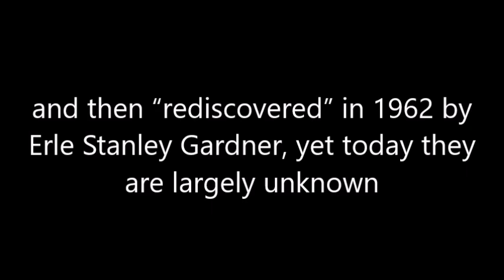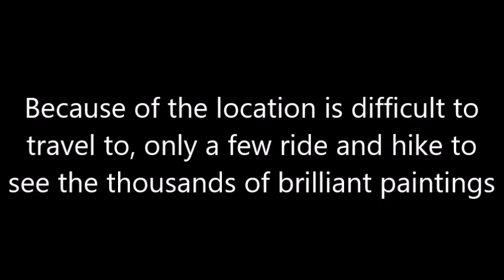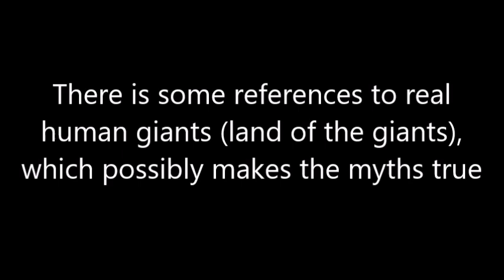This very large paintings in caves and rock shelters in Baja California were made by giants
Local myths say some of the very large paintings in caves and rock shelters were made by giants, probably because of their size and that many are located very high on the wall which would be difficult for normal size man to do.